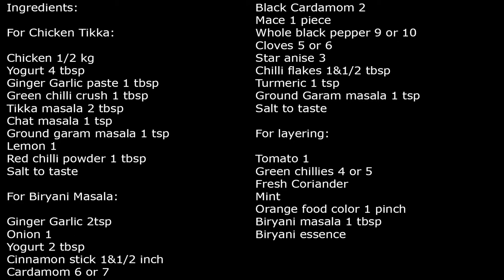Chicken Tikka Biryani Recipe by Cook with Iqra (Urdu/Hindi)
Ingredients:

For Chicken Tikka:

Green chilli crush 1 tbsp
Ground garam masala 1 tsp
Lemon 1

For Biryani Masala:

Ginger Garlic 2tsp
Onion 1
Yogurt 2 tbsp
Cinnamon stick 1&1/2 inch
Cardamom 6 or 7
Black Cardamom 2
Mace 1 piece
Whole black pepper 9 or 10
Cloves 5 or 6
Star anise 3
Chilli flakes 1&1/2 tbsp
Termeric 1 tsp

For layering:
Tomato 1
Green chillies 4 or 5
Fresh Coriander
Mint
Orange food color 1 pinch
Biryani masala 1 tbsp
Biryani essence